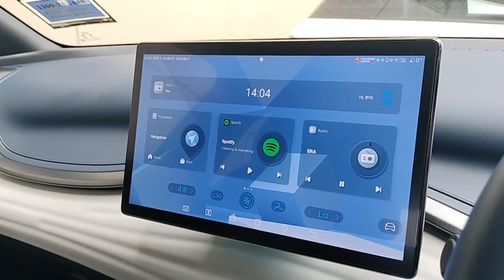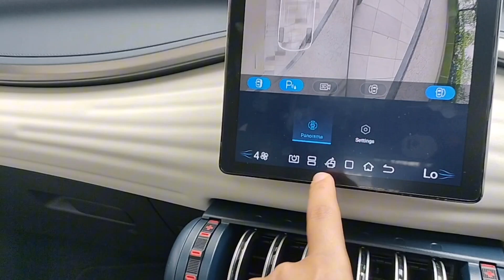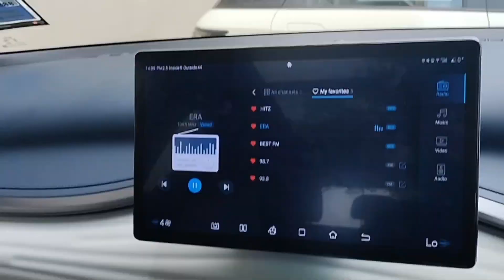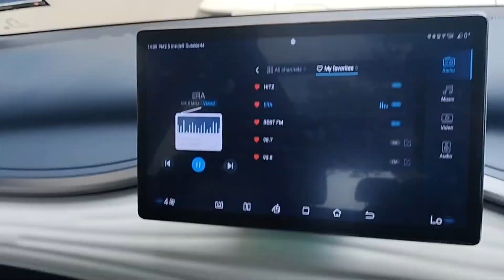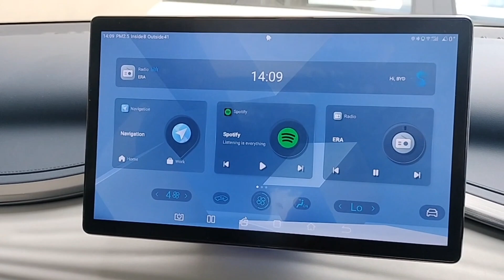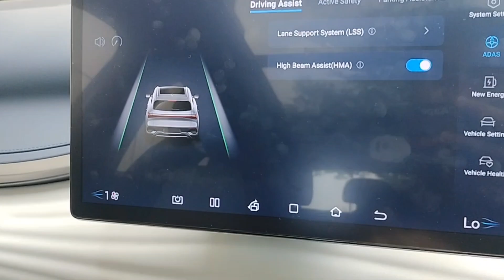REVIEW | BYD ATTO 3 EXTENDED RANGE | HAKIM ZULKIFLI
Looking for your first EV?

BYD would be the perfect choice.

with renowned blade battery technology, say goodbye to burst  batteries 🔋

with prices starting from 99k only, now owning an EV is already within reach!

Why wait? Book your BYD today!

for any inquiries, feel free to ring me up @

I'm Hakim Zulkifli, your trusted BYD sales Advisor.

BYD DOLPHIN STD 99,900
BYD DOLPHIN EXT 124,900

BYD ATTO 3 STD   149,800
BYD ATTO 3 EXT    167,800